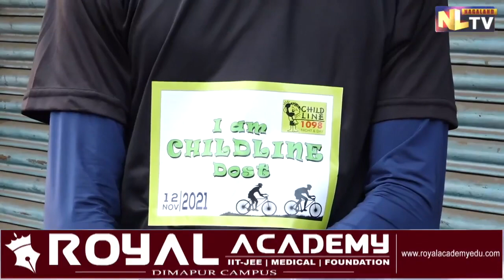CHILDLINE DIMAPUR ORGANISES ‘CYCLE FOR CAUSE’ RALLY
The Childline Dimapur organized a cycle rally on 12th November for a cause. The rally kicked off from the City Tower route and cycled till Purana Bazar. After which the cyclists reached the Childline office, Dimapur. The event was participated by 20 to 25 cyclists. The motive behind this rally was to protect and keep the environment neat and tidy